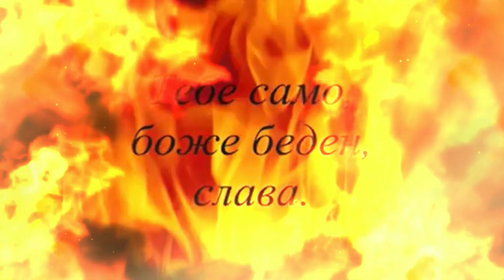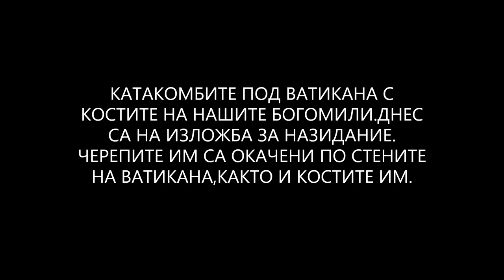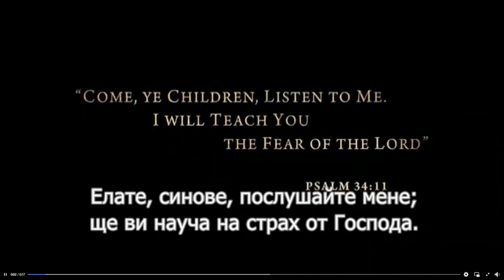Варта Коризян-Меонлина-Богомилите Есеите на България 1 част Аудио Книга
Българска История

Меонлина (Варта Коризян) е енергетик по образование. Повече от две десетилетия тя се занимава с история. Издирва следите на изопаченото до неузнаваемост минало на България.

Тези занимания я отвеждат до участие в конференции по алтернативна история (във Варна и в Стара Загора) с теми:
"Дважди свещеният Пловдив";
"Божествените Пелезги на Омир";
"Кабирските мистерии";
"Александър Македонски";
"Атила Дуло";
и за гениалния, но малко познат сънародник - художника Борис Георгиев.

Книгата "Богомилите: Есеите на България" е посветена на едни от най-значимите страници от нашата история. Затова нейното мото е: "Няма религия по-висша от истината".

Много е срамно българите да не знаят,че Библията е писана от нашите богомили,както и всички Евангелия заедно с Книгата на Енох. Богомилите са истинските първи християни като едни от тях са Урфила,Паисий Хилендарски, Йоан Рилски,Цар Симеон,Цар Петър,Принц Бениамин /Боян Мага/ и други.  Би трябвало тази книга да се слуша и чете повече понеже цитира нашите Веди за които говори Георги Раковски,както говори за Българската ни история. В нея е написана именника на Царете ни в Летописи. Първото истинско християнство е създадено от богомилите. Урфила написва латиницата за Ватикана.
По-късно Ватикана унищожава това християнство и налага догмата си чрез църквите и догматичното християнство което няма нищо общо с това на есеите-богомилите. Назорей означава есеин/богомил/.
Едно от имената на всичките ни богомили в Библията е Йеремия. Това е другото име на поп Богомил,а поп Богомил е самият Боян Мага. В Библията с препратките във Втора книга Моисеева се кава,че Моисей е Богомил. Моисей и Аарон са български Князе от рода Дуло.

Used free music by Scott Bukley creative commons признание